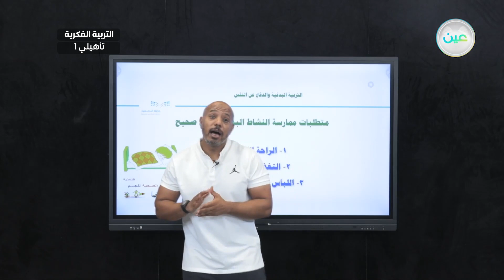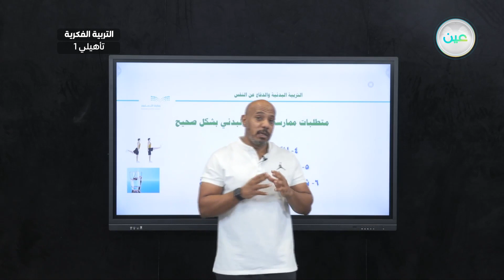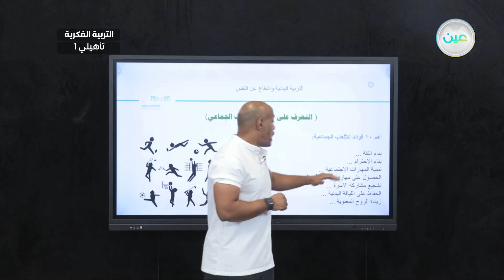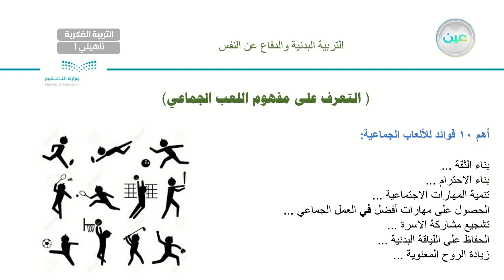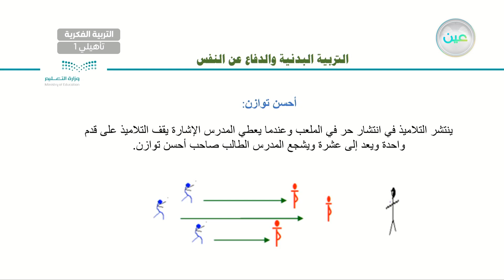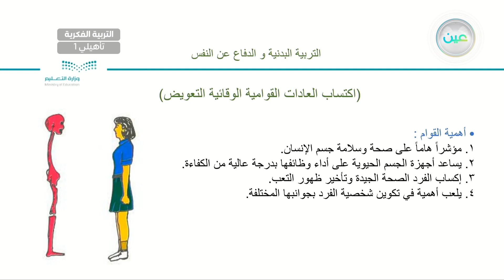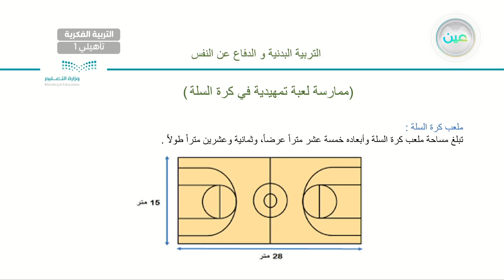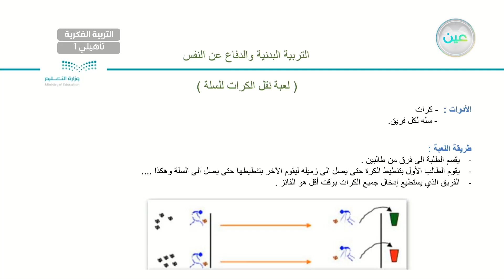اثراءات 2 - تربية بدنية - أول تأهيلي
الحصة 19 - الأثنين - الأسبوع الثالث عشر - أول تأهيلي